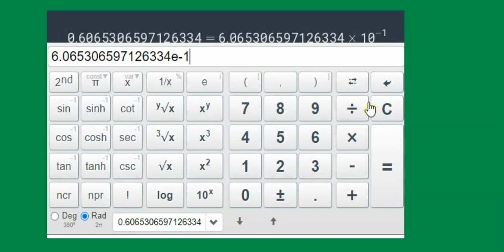ΑΛΓΕΒΡΑ Β' ΛΥΚΕΙΟΥ: 5 1 6b Η ΕΚΘΕΤΙΚΗ ΜΕΤΑΒΟΛΗ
ΛΥΣΕΙΣ ΤΩΝ ΑΣΚΗΣΕΩΝ ΤΟΥ ΣΧΟΛΙΚΟΥ ΒΙΒΛΙΟΥ, ΕΚΘΕΤΙΚΕΣ ΕΞΙΣΩΣΕΙΣ ΚΑΙ ΑΝΙΣΩΣΕΙΣ